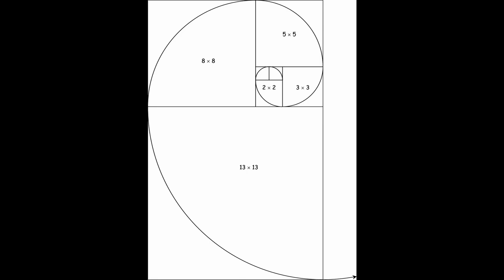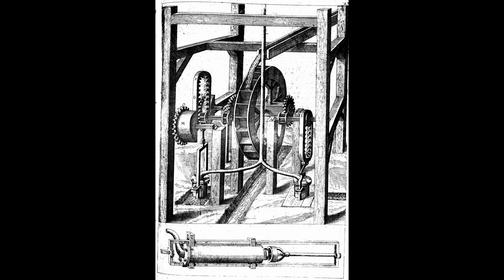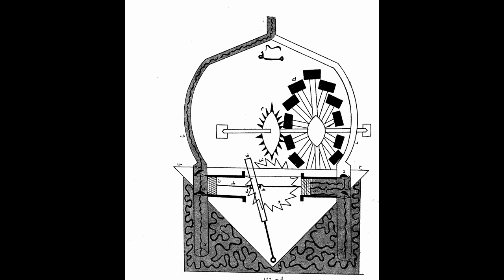The Histories Part 99: Science and Technology: 1101 - 1460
The spread of knowledge from China and Muslim countries led to a new fascination with learning that swept through Europe in the Middle Ages.